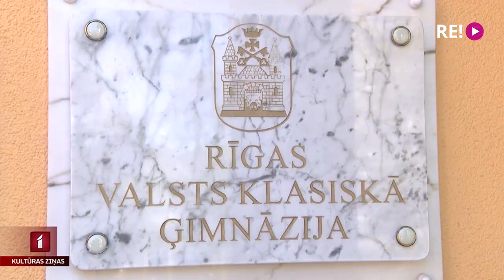Rīgas skolēni pauž atbalstu Ukrainai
Atzīmējot Latvijas Republikas Neatkarības atjaunošanas dienu, ko svinēsim rīt, Rīgas Valsts klasiskā ģimnāzija sarīkojusi Ukrainas atbalsta dienu. Piedaloties dažādās meistardarbnīcās un diskusijās, skolēniem bija iespēja tuvāk iepazīt Ukrainas kultūru. Skolā mācības uzsākuši arī vairāk nekā 20 bērni no Ukrainas, kuri šodien kopā ar citiem skolēniem piedalījās koncertā “Mūsu atbalsts Ukrainai”. Skolu šodien apmeklēja Līga Gaigala.